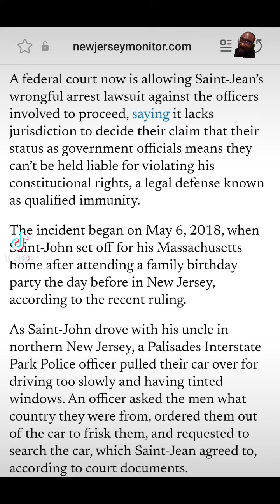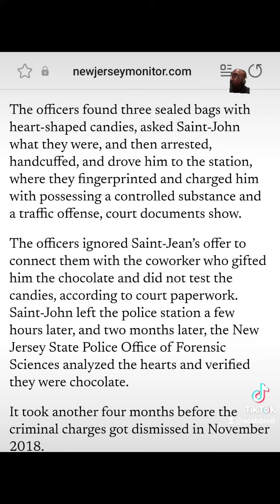These cops tried to ruin this man's life over chocolate candy.